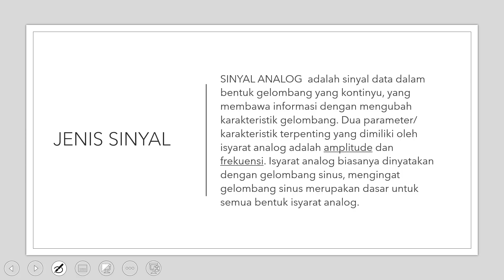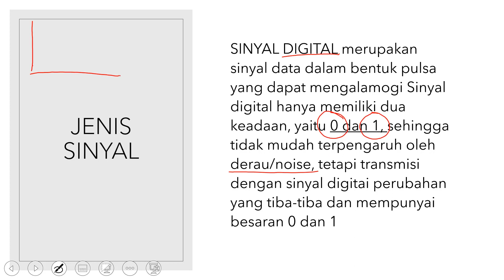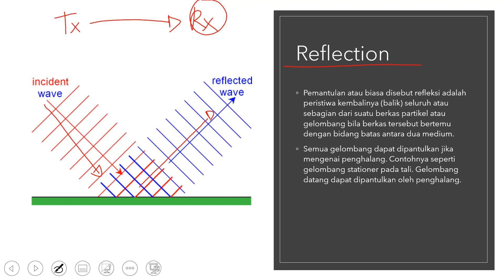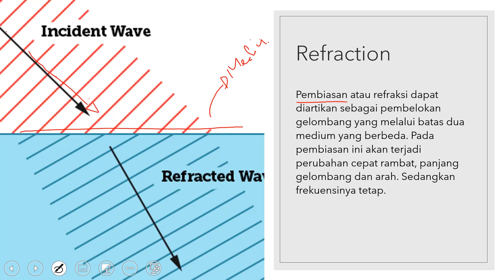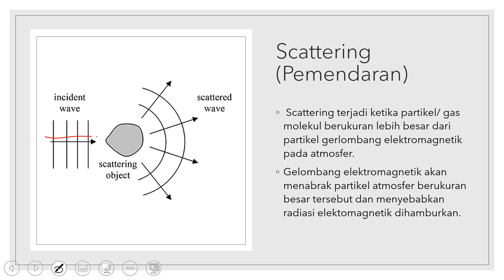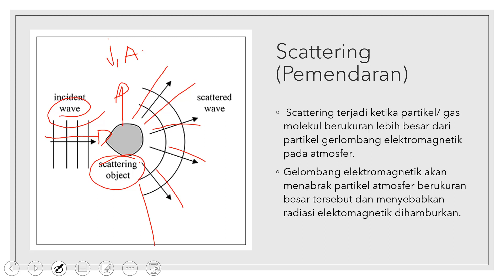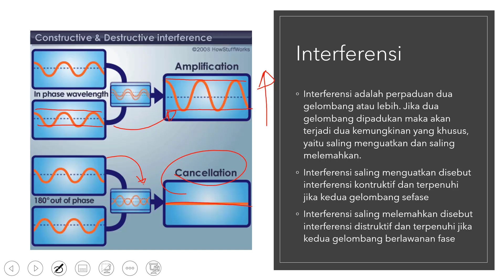Memahami Penyebab Gangguan Propagasi